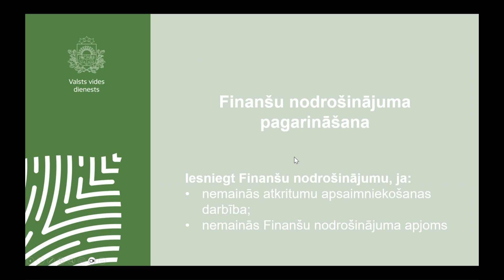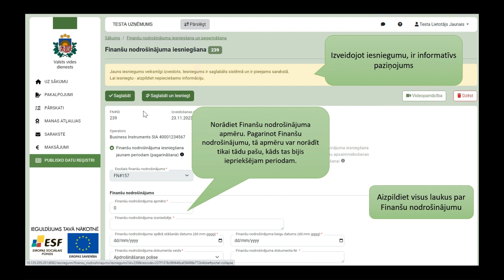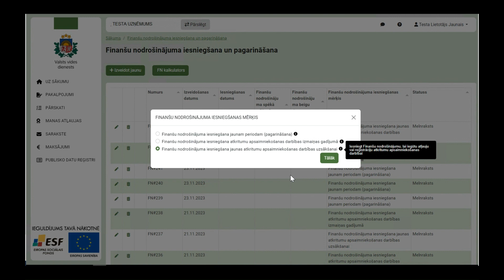Videopamācība: E-pakalpojums "Finanšu nodrošinājuma iesniegšana un pagarināšana"